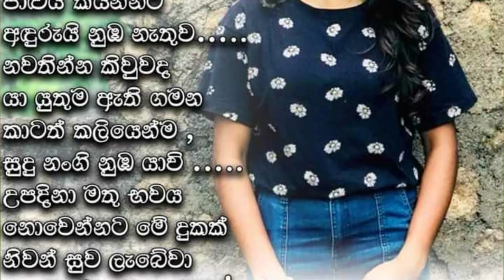චමෝදිගේ නි|සල දේ|හයට අ|ව|සන් ගෞරව දක්වන්නට එන සැවොම හ|ඩා|ටෙයි | sad story